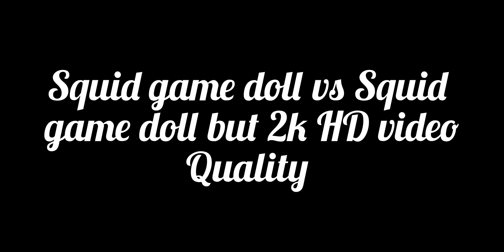Squid game doll vs Squid game doll but 2K HD video quality (Wombo ai)